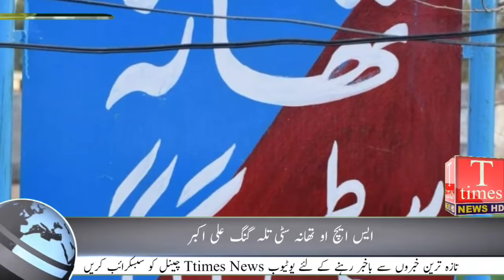کمشنر کا دورہ چکوال ، سٹی پولیس کی شاندار کارروائیاں، الوجود کا یوم اقبال پر تقریب کا انعقاد